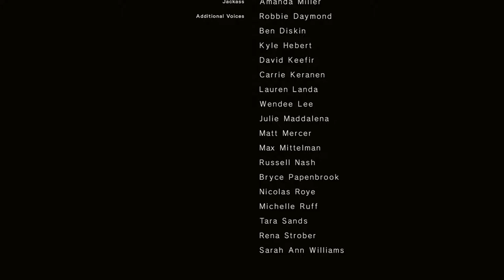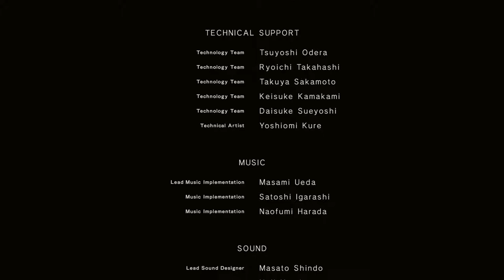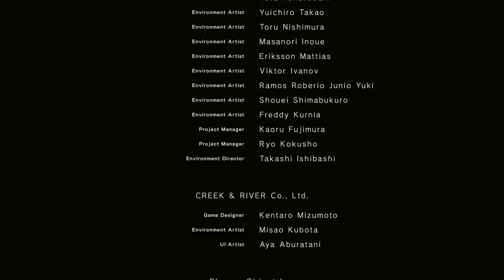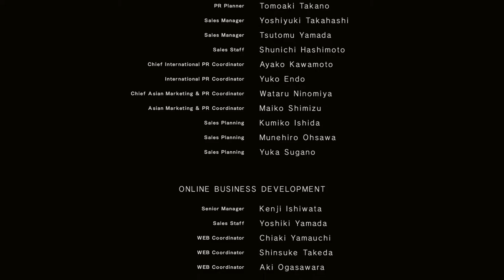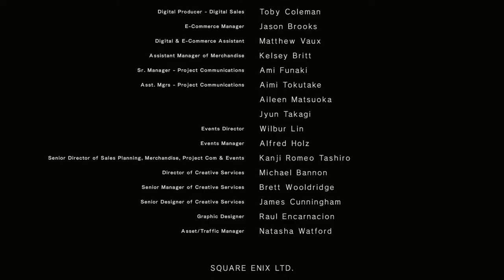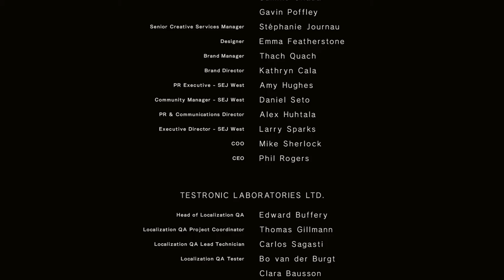NIER: AUTOMATA (XBOX ONE X) - WALKTHROUGH PART 10 (NORMAL)